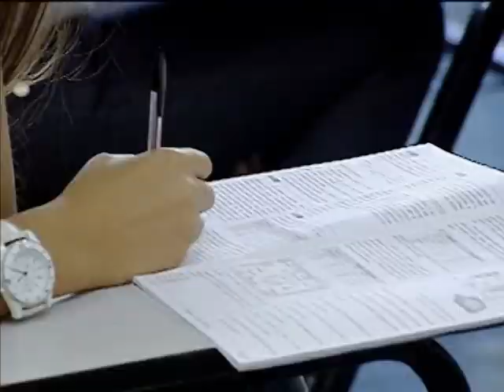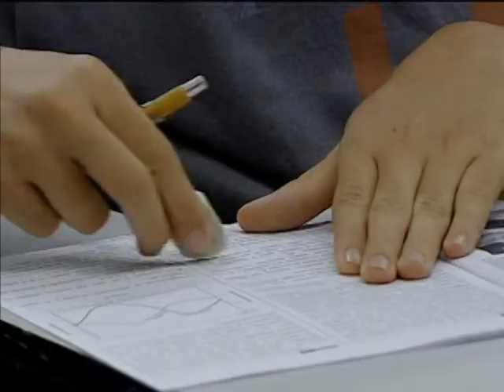Sistema de Seleção Unificada 2014 recebe inscrições até 10 de janeiro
NBR NOTÍCIAS - 06.01.14: Começaram nesta segunda-feira (6) as inscrições para o Sistema de Seleção Unificada (Sisu). São quase 171 mil vagas em cursos de instituições públicas de educação superior. No primeiro dia, o número de inscritos passou de um milhão; e superou o registrado em 2013. Os candidatos ao Sisu 2014 devem fazer as inscrições até 10 de janeiro e somente pela internet. O resultado da primeira chamada estará disponível no dia 13 de janeiro.